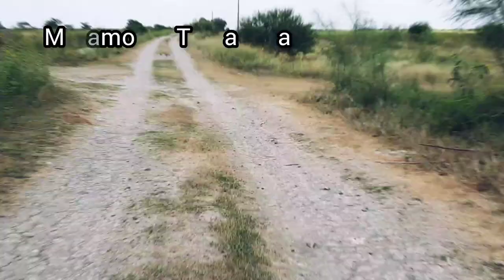Matamoros Pesca de Carpas con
En éste video les quiero mostrar un dia de pesca con Atarraya en matamoros y el impresionante pescado que encontramos, conocido como pez diablo,en los canales rumbo a reynosa fue que decidimos agarrar un dia de pesca y que mejor que con una atarraya.
Pesca y aventura